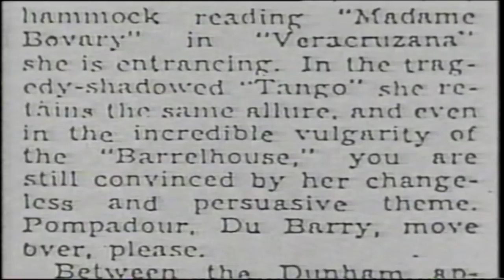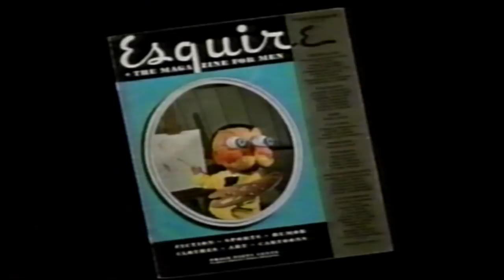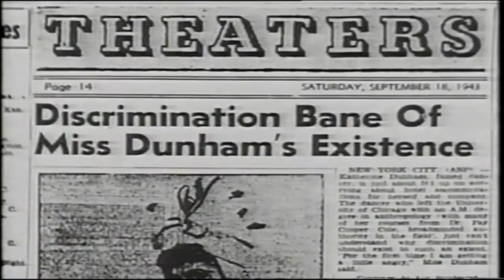Free to Dance Episode 2: "Steps of the Gods" (part 1)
PBS documentary on African-American Dance and influence